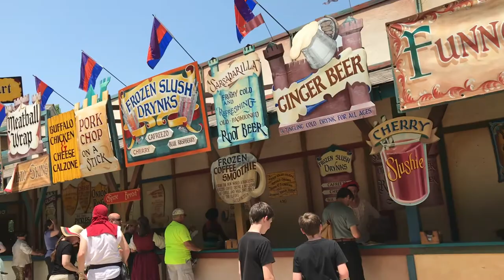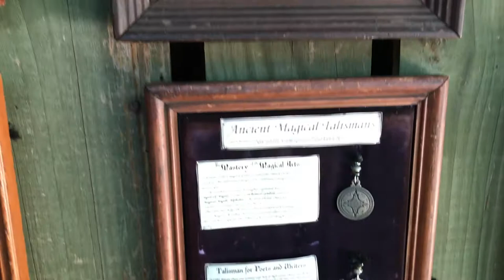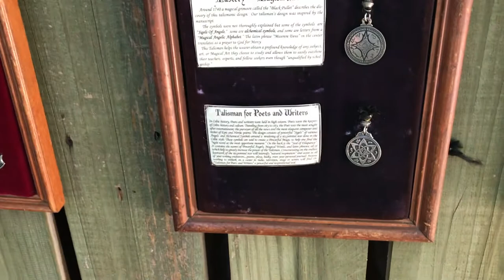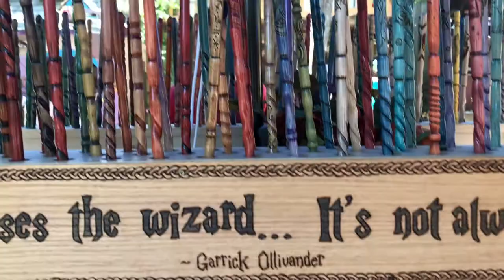Georgia Renaissance Festival Vlog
Forgive me, if I look tired in some shots! It's been a long couple of months for us! :)

The Georgia Renaissance Festival is in Fairburn, Georgia and run from April 14th through June 3rd. There are two weekends left!